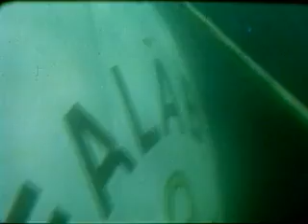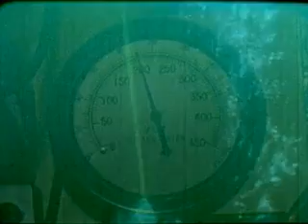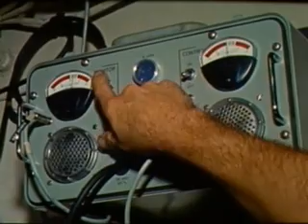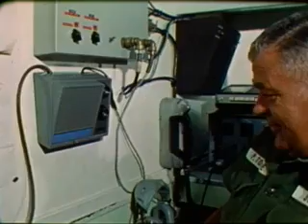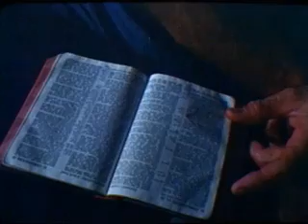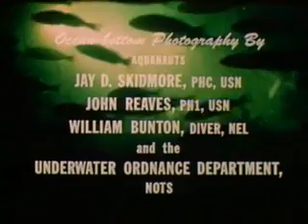STORY OF SEALAB II, THE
by Department of Defense

HOW MEN LIVED AND WORKED UNDER THE SEA DURING THE SEALAB II PROJECT.